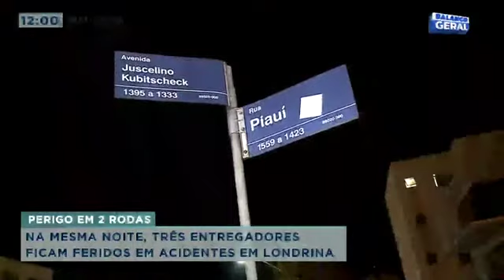Perigo em 2 rodas: na mesma noite, três entregadores ficam feridos em acidentes em Londrina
A noite de ontem (13) foi marcada por acidentes de trânsito envolvendo entregadores em Londrina. Num intervalo de poucas horas, pelo menos três deles ficaram feridos em situações distintas. Uma situação que passa longe de ser coincidência. Essa é a triste realidade dos motociclistas da nossa cidade, que literalmente correm atrás do sustento de casa nestes tempos difíceis de pandemia. Somente no ano passado, 29 motociclistas perderam a vida em Londrina. O número é reflexo de uma profissão perigosa, de um risco que eles aceitam correr para poder trabalhar. Confira todos os detalhes na reportagem!